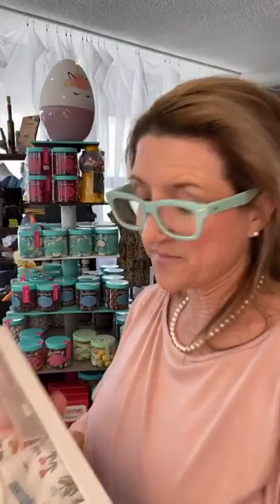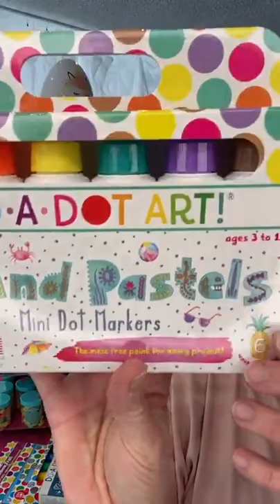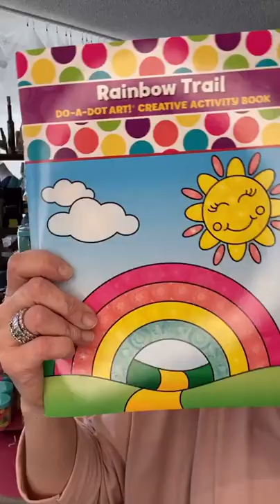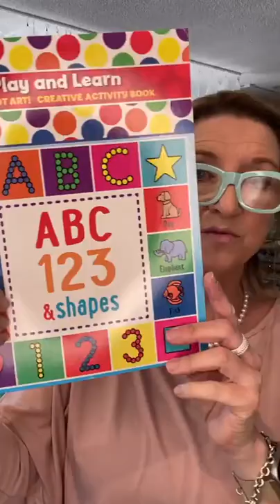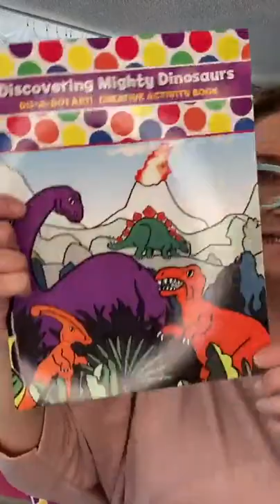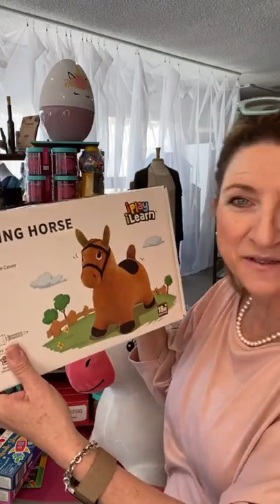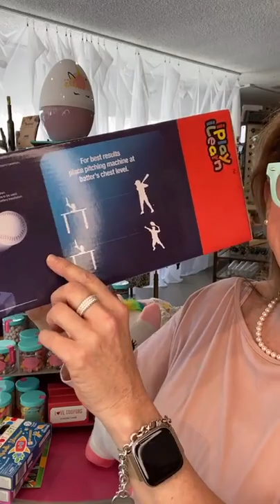Face Book Live #252